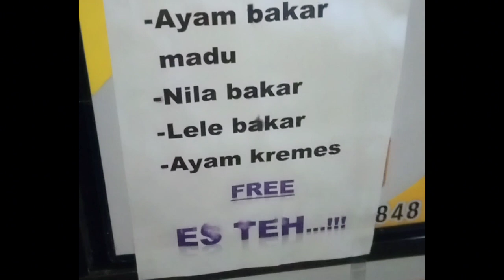Ayam Bakar ini ada Di WM Soto Berkoh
Kulineran dipurwokerto ya di WM Soto Berkoh Saja.